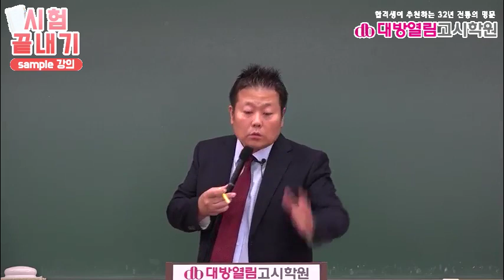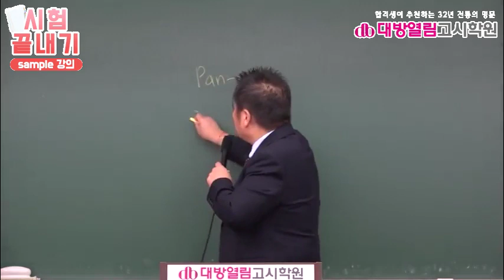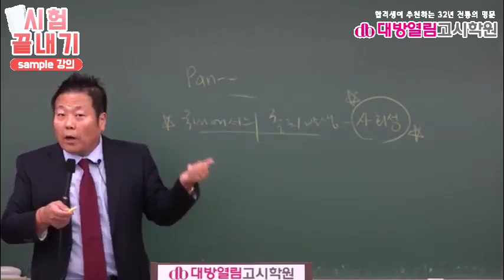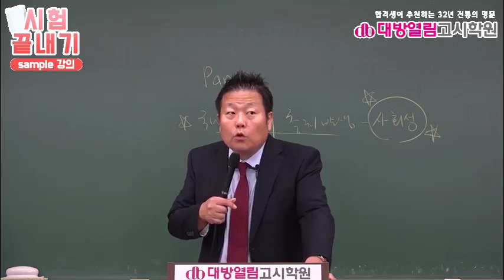보건직공무원 시험 합격 특강 공중보건 12